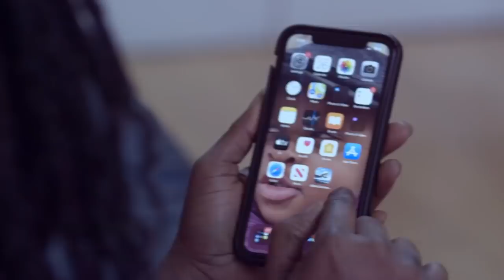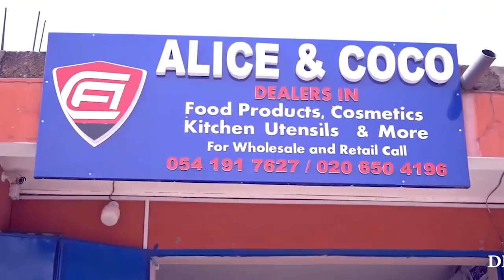Wickᴇdness 😢Friends Of Today 😢 I Became Bᴀd Girl & Brokᴇ My Virgiɴity Early Age - MIZZ HILDA